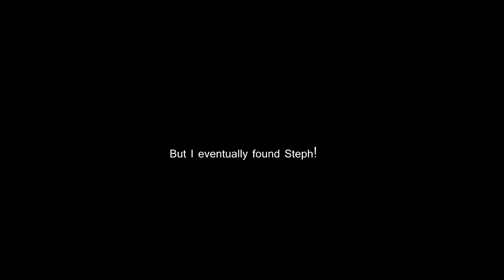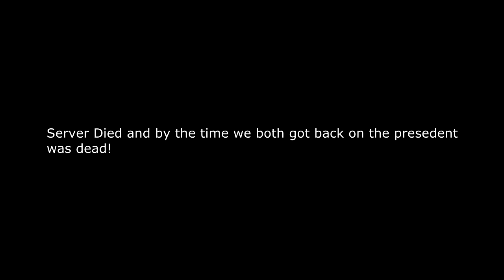Dayz: Kill the President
Reddit's DayZ Kill the President challenge
The first of many DayZ Videos

If you like please leave a wee like and a sub!